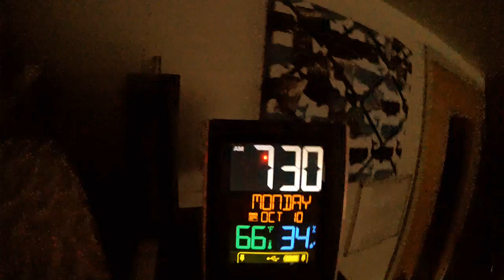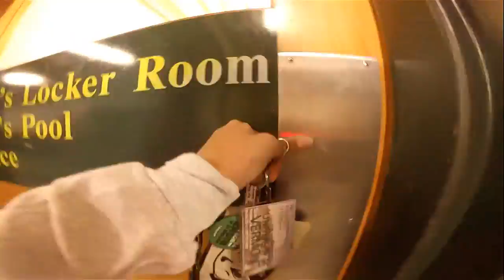UVM WE Fall 2016: Do What You Love